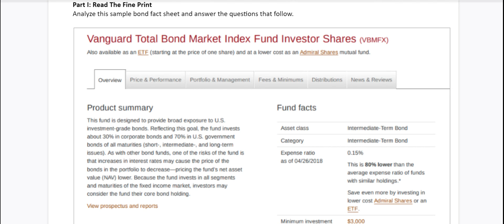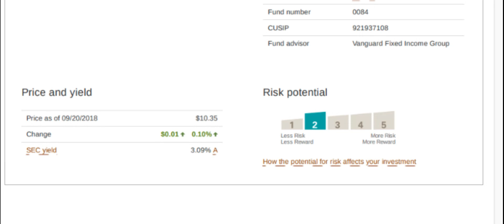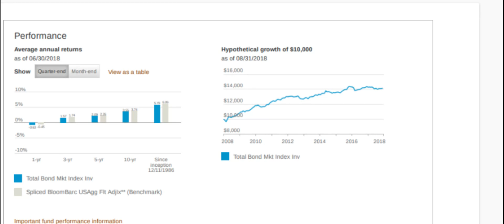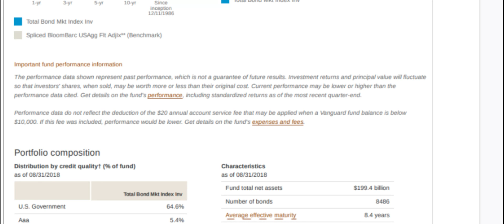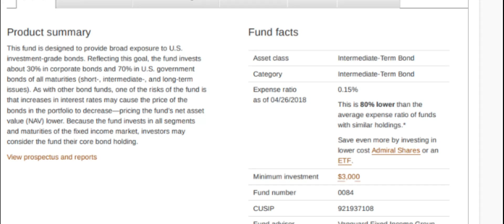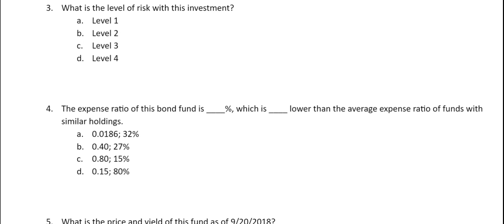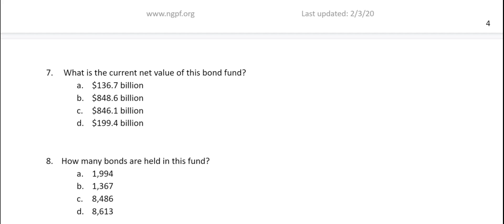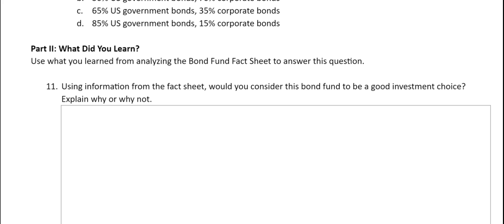Bond Fund Fact Sheet Reading